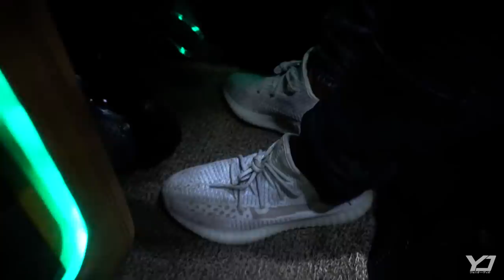MODIFIKASI INTERIOR MOBIL MITSUBISH PICK UP l300 PART 3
MODIFIKASI PROSES MODIFIKASI MOBIL PICKUP PICKUP PART 3

YANG BELUM NONTON PROSES DARI AWAL BISA CEK VIDEO SEBELUMNYA
LINK DI BAWA:

Kecamatan kertek
Kabupaten wonosobo
Trimakasih 🙏🏻
vlogger OTOMOTIF
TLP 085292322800